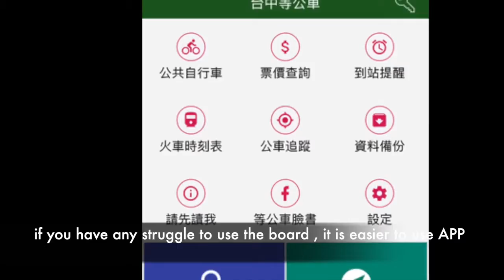2019 Video Contest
第三名 Delgermaa Bayardalai